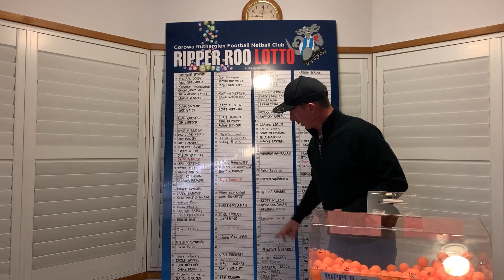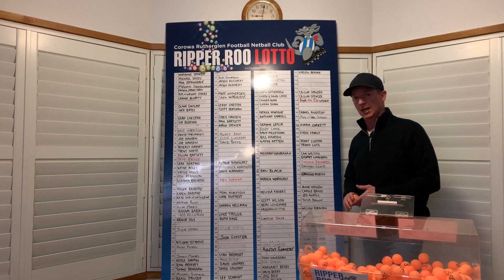Lotto Draw Number 150 and 151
Our young guns are kicking up a storm.